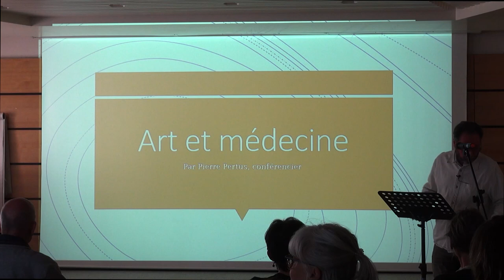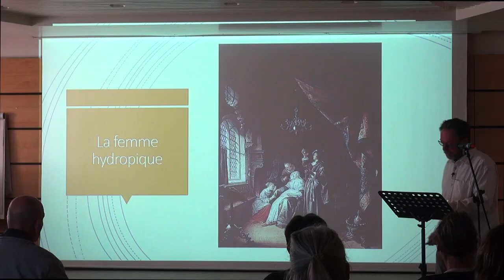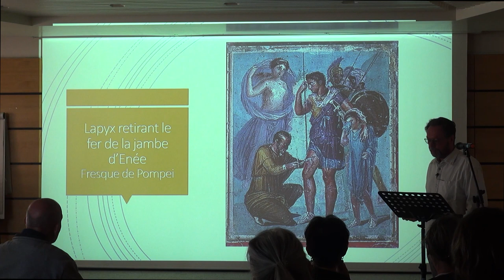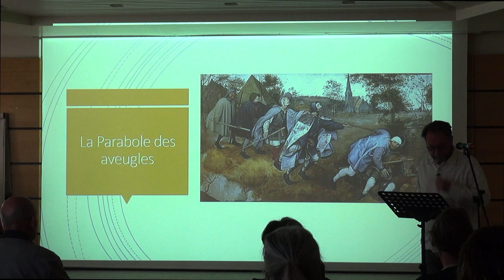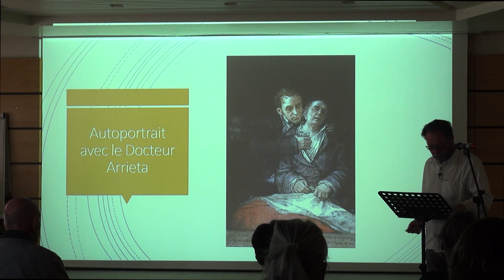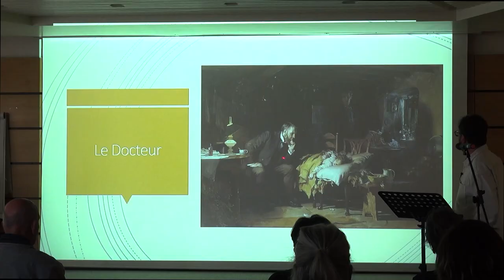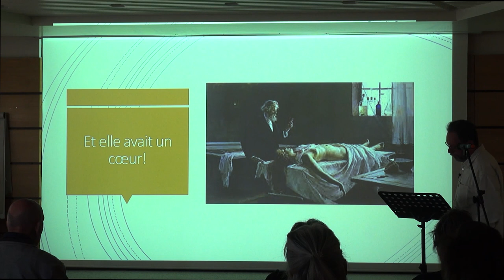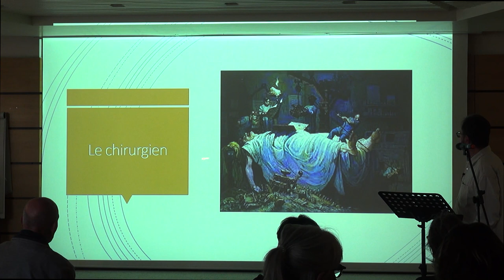CYCLE CULTURE ET SANTÉ - Histoire de l'Art - Art, science et médecine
Pierre PERTUS, Conférencier en histoire de l'art

Arts et sciences dialoguent depuis longtemps. Pythagore a découvert les lois de l'harmonique . On enseigna jusqu'à la fin du moyen âge les Arts Libéraux où se mêlaient arithmétique, musique, astronomie, rhétorique, dialectique , mathématiques. Léonard de Vinci multiplia les expériences et les représentations du corps , des nerfs , des articulations... Jusqu'au 17e siècle arts et sciences sont demeurés indissociables, mais leurs routes se sont séparées à mesure que le savoir , toujours plus vaste , s'accompagnait de la spécialisation. Depuis quelques années le mouvement s'est inversé. La science et la médecine ont leur mot à dire et sont aussi des moyens d'entrer dans nombre de chefs-d'œuvre et de comprendre ce qui s'offre à nos yeux et à nos sens.